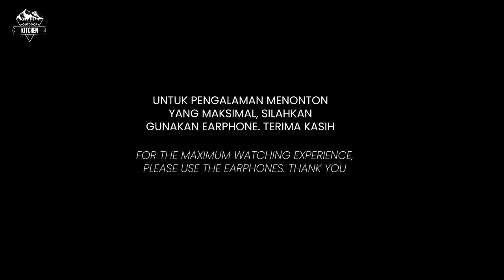HIDANGAN MEWAH DARI HUTAN THAILAND! Resep Tomyum yang dulu sempat gagal!! - ASMR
Go Outside and Cook: Tomyum (Thai food)

Episode memasak yang awalnya gagal akhirnya bisa tayang juga. Pertama kalinya kami camping di alam dengan pemandangan hutan dan gunung dengan hidangan spesial berasal dari negara Thailand.

Pada kali ini kami membuat tom yam yang biasa kalian kenal di restoran Chinese food, Thai food, dan atau Japanese food. Membuat tom yam yang menggunakan bumbu rempah lokal tapi rasanya nggak kalah enak dengan buatan restoran bintang lima. Apalagi memasak tom yam dengan ditemani suara burung saat camping dan memasak di alam.

Di Thailand, tom yum biasanya dibuat dengan udang (tom yum goong), ayam (tom yum gai), ikan (tom yum pla), atau makanan laut yang dicampur (tom yum talay atau tom yum po taek) dan jamur.

Penasaran dengan cara kami membuat tomyam saat camping di alam? Bagaimana cara kami berpetualang dan memasak di alam? Jangan lupa tonton sampai habis🥂

Ingredients:
- Pokcoy
- Jamur Enoki
- Sawi Putih
- Bihun
- Crabstick
- Dumpling
- Chikuwa
- Batang serai digeprek
- Daun jeruk
- Jeruk Nipis

Bumbu halus:
- Cabai merah
- Cabai rawit
- terasi
- Kemiri
- Bawang Merah
- Bawang Putih
- Kunyit
- Jahe

Seasoning:
- Garam
- Lada
- Gula

Go Outside and Cook!

Selamat datang di Channel Kami yang mengeksplorasi rasa dalam berkegiatan di alam terbuka.
Nikmati pengalaman berbeda dalam memasak di alam dan menyantap hidangan di tempat yang tidak biasa.

Untuk bisnis dan kerja sama bisa hubungi kami melalui Email atau Instagram 😁

find us!